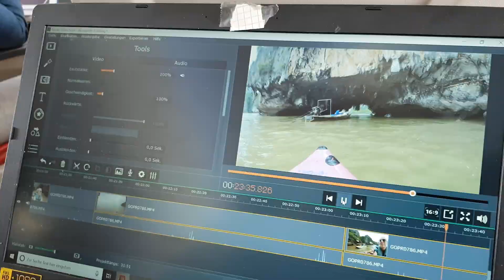MALAYSIA // Unfall auf den weg nach Kuala Lumpur | VLOG #6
Wir verlassen ein weiteres Land und fliegen nach Malaysia - Kuala Lumpur, auf den weg müssen wir ein paar Stolpersteinen ausweichen.

Unsere Videoausrüstung
- Mikrofone:Rode VideoMic Me, Lavalier Mikrofon mit Windschutz
- Power Theory Selfie Stick

Das darf auf nicht fehlen auf unserer Reise:
- JBL Flip 4
- Anker
- allocacoc PowerCube DuoUSB Original, 4x Verteiler mit 2x USB
- Universellen Reise-Adapter Mit 2 USB Ladegerät Reisestecker Adapter World Travel
- The Friendly Swede 2er Set Mikrofaserhandtuch
- Osprey Farpoint 40 Trekking Rucksack M/L, volcanic grey

– Alternative zu eBay und eBay Kleinanzeigen

So findest du kostenlose oder bezahlbare Campingplätze:
-WikiCamps
- Rankers Camping NZ
- Campermate